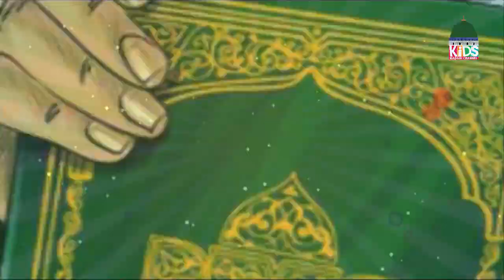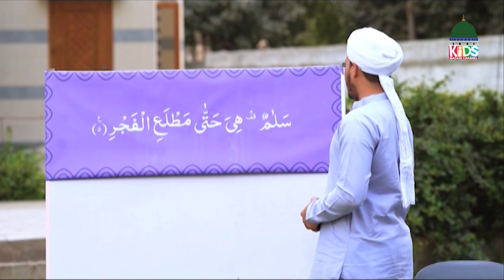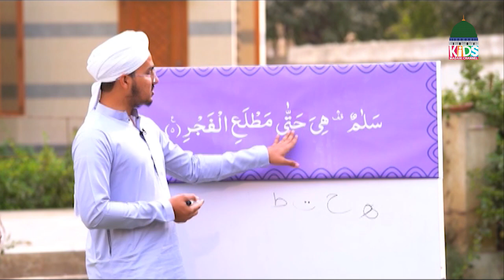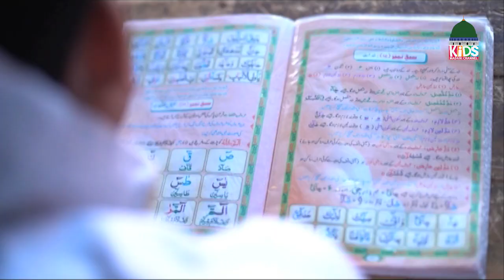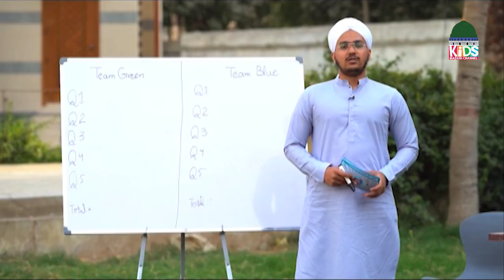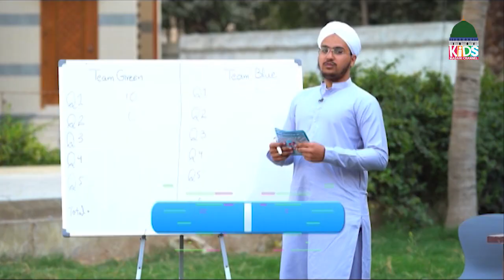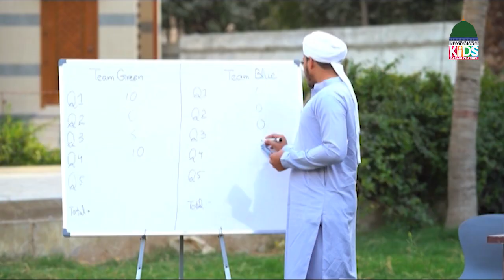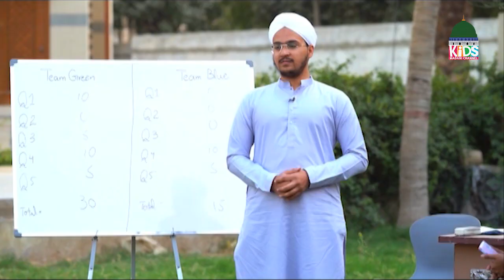Aaye Quran Seekhain Episode 115 | Learn Quran for Kids | Kids Madani Channel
Aaye Quran Seekhain Episode 115 | Learn Quran for Kids | Quran Education | Qaida for Kids - Kids Madani Channel